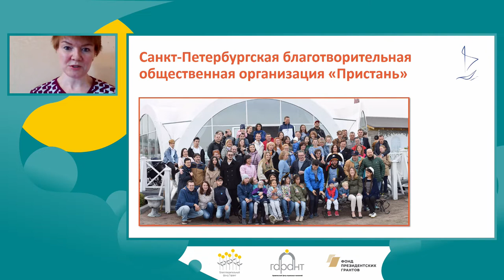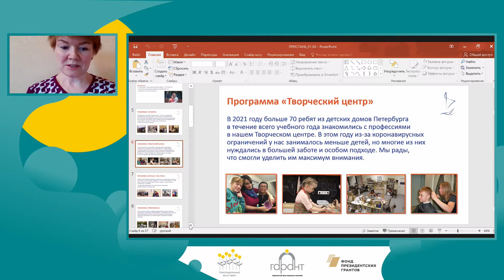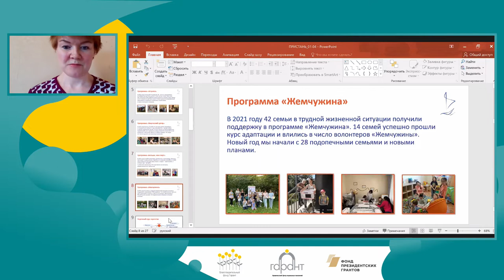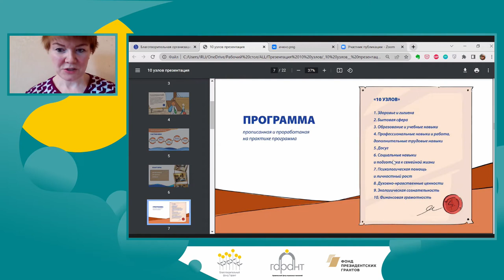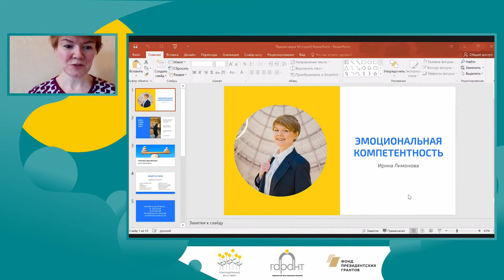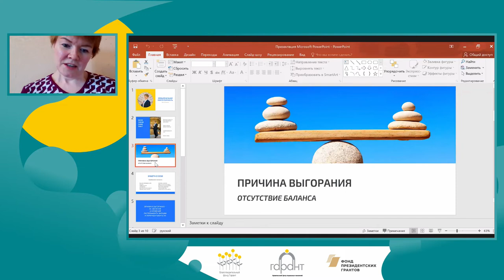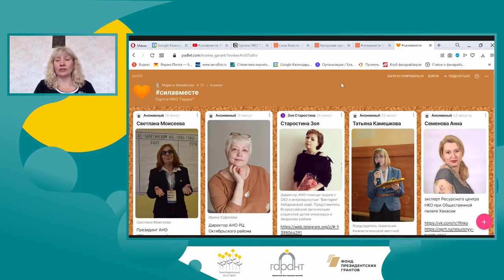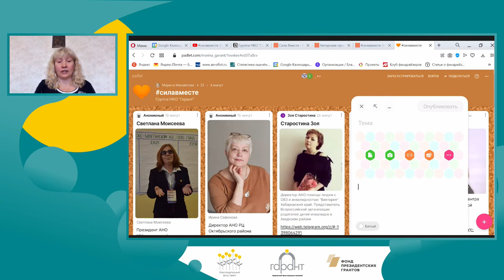1 Модуль. Обмен опытом. Ирина Лимонова